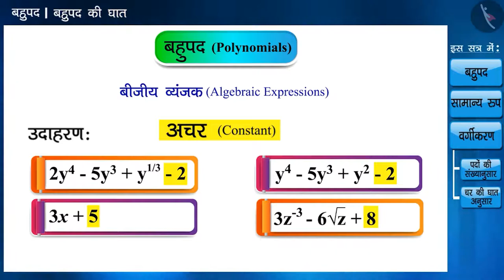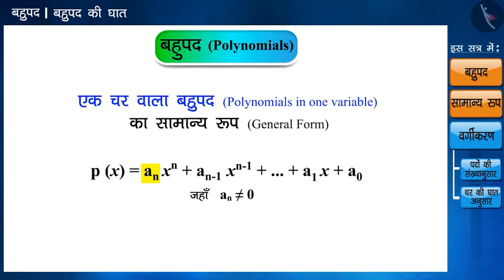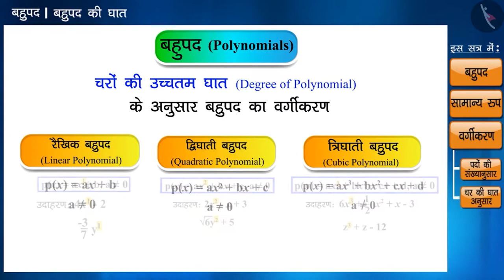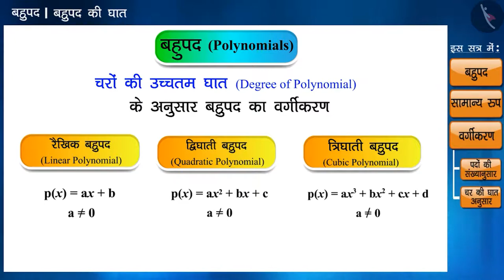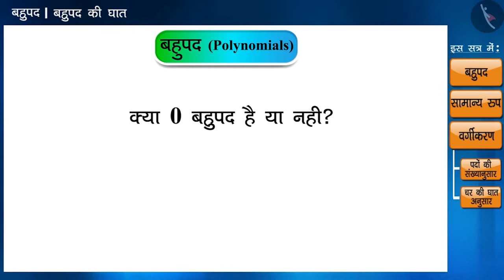बहुपद व बहुपद की घात के बारे मे जानना | Degree of a Polynomial | Part 1/3 | Class 9 Maths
In this video, we explain how बहुपद व बहुपद की घात के बारे मे जानना | Degree of a polynomial | Part 1/3 | Hindi | Class 9

Part 1: बहुपद व बहुपद की घात के बारे मे जानना | Degree of a polynomial | Part 1/3 | Hindi | Class 9

Part 2: बहुपद व बहुपद की घात के बारे मे जानना | Degree of a polynomial | Part 2/3 | Hindi | Class 9

Part 3: बहुपद व बहुपद की घात के बारे मे जानना | Degree of a polynomial | Part 3/3 | Hindi | Class 9